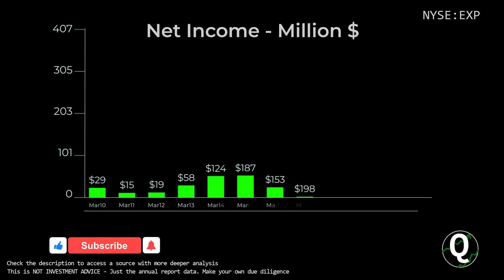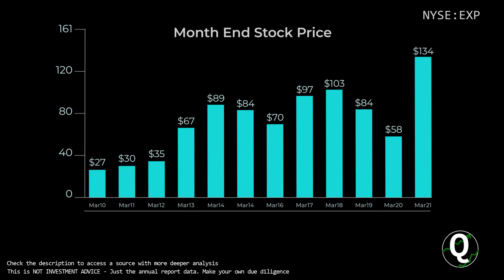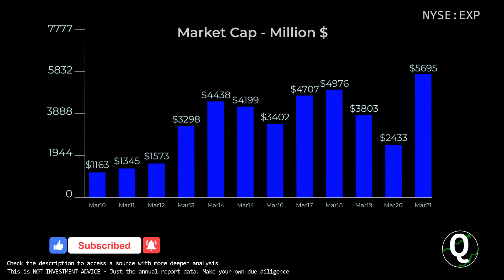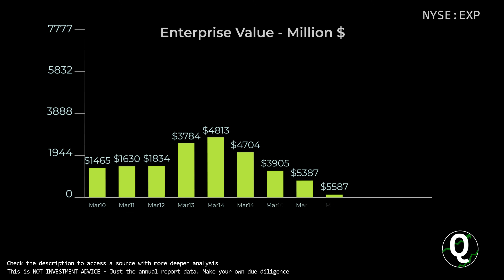$EXP Stock - Eagle Materials | Quick Financials | LAST 12 YEARS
TIMESTAMPS:
00:00 Revenue
00:10 Total Expenses
00:20 Net Income
00:30 Outstanding Shares (Diluted)
00:40 Net Margin %
00:50 Assets & Liabilities
01:00 Equity
01:10 Debt to Equity
01:20 Stock Price
01:30 Cash
01:40 Short-Term Debt
01:50 Long-Term Debt
02:00 Cash Flow from Operations
02:10 Cash Flow from Investing
02:20 Cash Flow from Financing
02:30 Capital Expenditure
02:40 Free Cashflow
02:50 Market Cap
03:00 Enterprise Value
03:10 Tangible Book value per share
03:20 Projected FCF